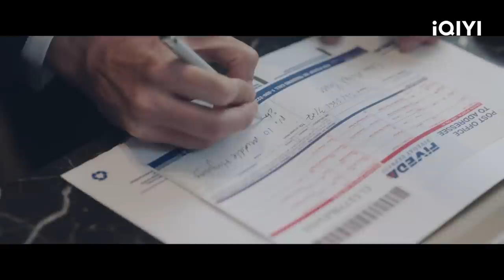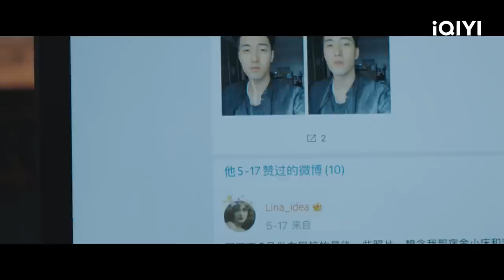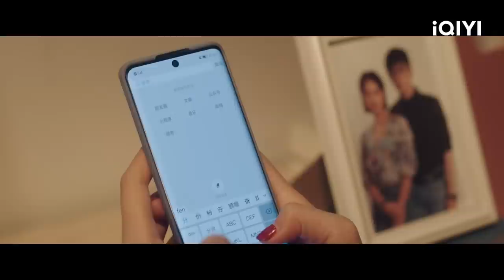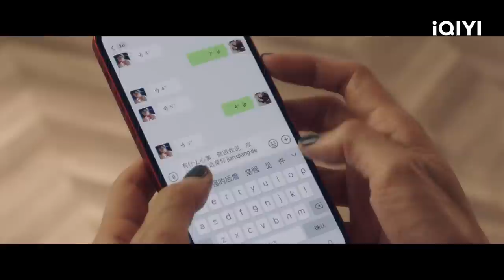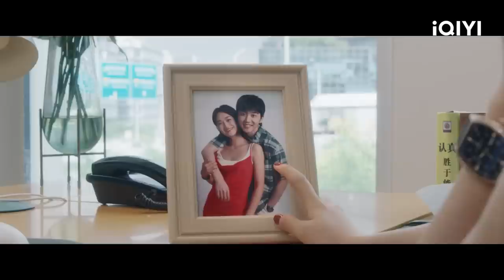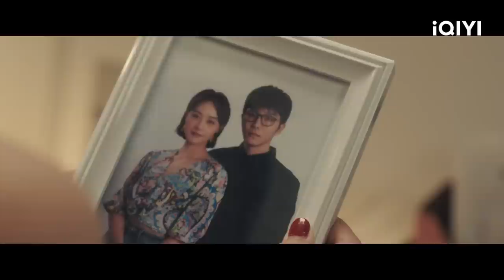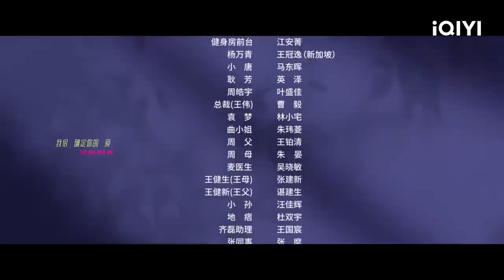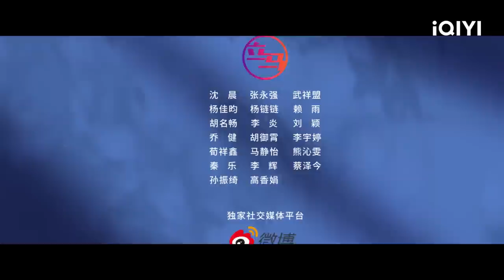【FULL】Hello My Love EP02 | 芳心荡漾 | iQIYI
【Hello My Love】is trending on iQIYI with multiple subtitles.

【Introduction】Zhang Fan, an interior designer who is divorced and no longer believes in stable relationships; Pan Xiao Chen, a stellar insurance salesman who is experiencing a seven-year itch in her relationship; and Luo Xiaoxiao, a pet blogger who has never been in love, are three protagonists of different ages and personalities who are in a difficult situation in life. In the face of betrayal, deception and traps, they break through the bottleneck of life with sincerity and persistence, ushering in the highlight of their lives and meeting a better version of themselves.

【Cast】Qin Lan, Lyric Lan Yingying, Zheng He HuiZi, BOOGIE, Lawrence Wong, He Peng, Ye Shengjia, Li Jiahao, LiXuegin, Sun Yihan